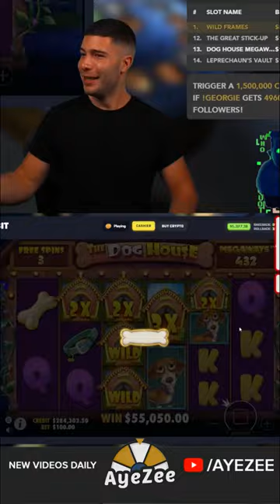🐾 RARE SCREEN MASSIVE PAYOUT🐾 | ⭐ ONLINE GAMBLING STREAM HIGHLIGHTS ⭐